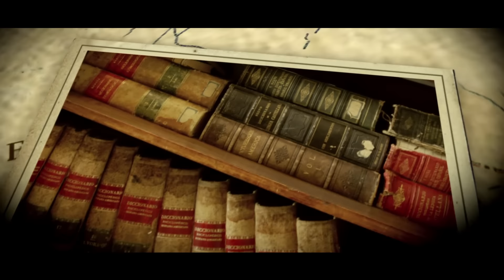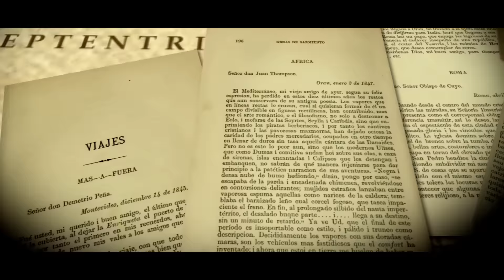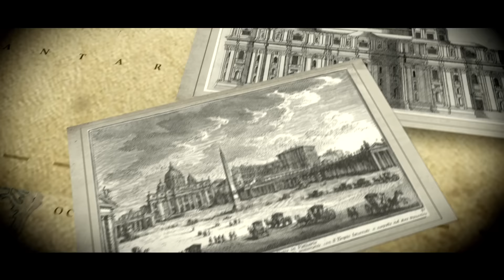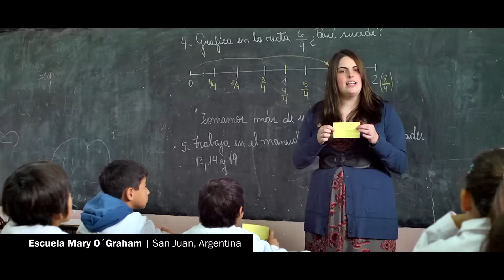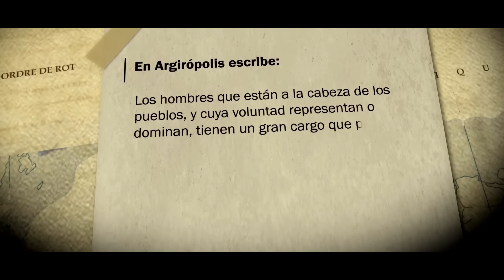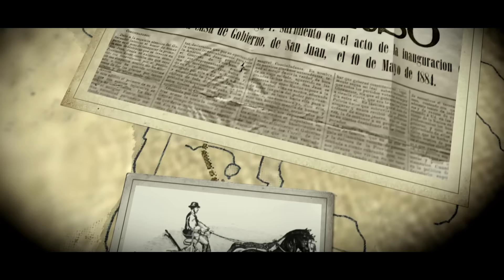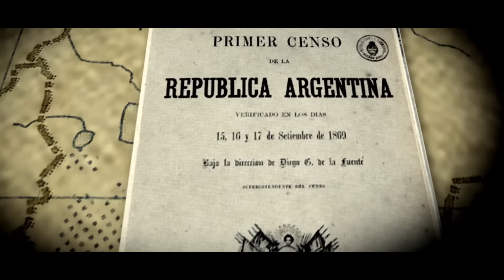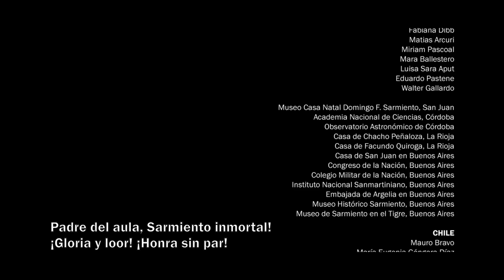Los Viajes de Sarmiento